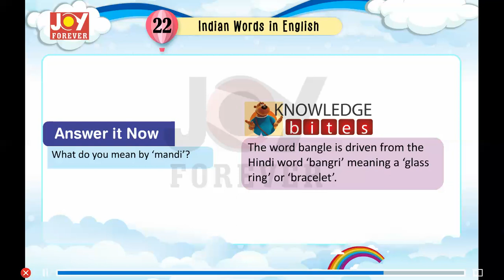Joy Forever Books General Knowledge Class 5 Chapter 22